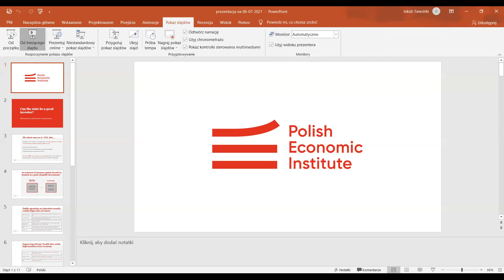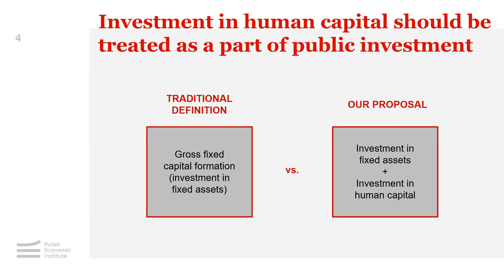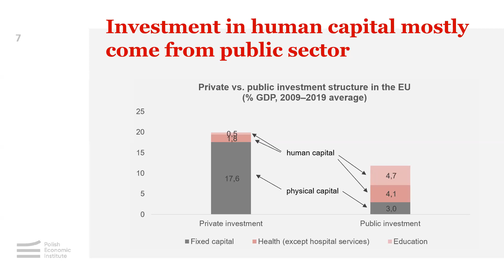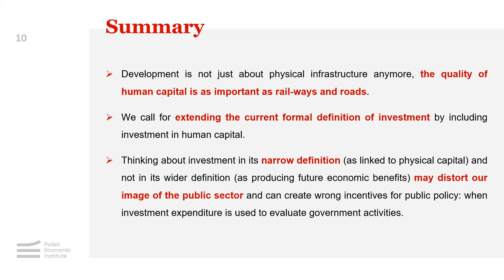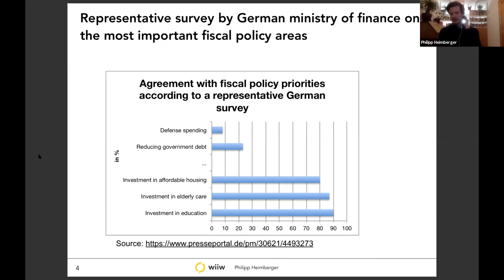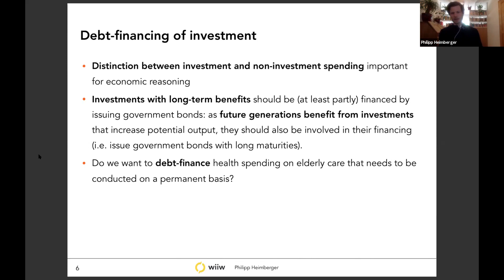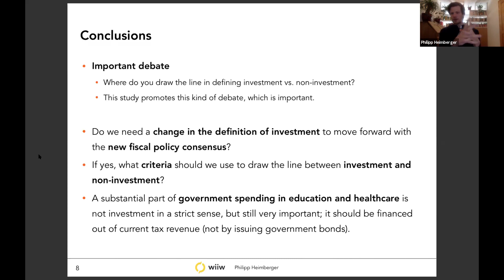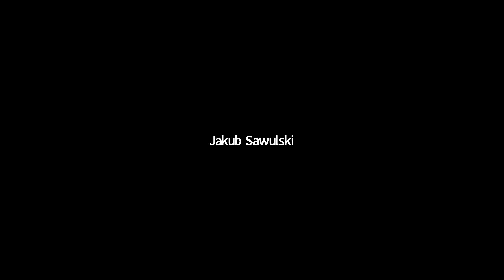Can the state be a good investor?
Public investment is much more than just new roads, buildings and other infrastructure. There is already extensive and still growing scientific literature which shows that public expenditure on citizens skills and health have a substantial and sometimes unexpected return to the economy. This is however not reflected in the statistics – we still rely on the traditional definition, in which the final result of the investment must always be something physical. This distorts our image of the public sector and provides inappropriate incentives.

The contribution for the discussion will be our policy paper „Can the state be a good investor?”. Based on the literature we show, that particularly high returns from public expenditure are obtained on investment in human capital: childcare, education, preventive healthcare or health improvement. The final result of the study – which we want to discuss in particular – is the proposition to include investment in human capital in the official definition of public investment.

We have discussed the report with Philipp Heimberger (wiiw) and Wojciech Paczos (University of Cardiff).
The report was presented by Jakub Sawulski, head of PEI's macroeconomics team.
Introductory remarks and moderation by Piotr Arak, director of the Polish Economic Institute.